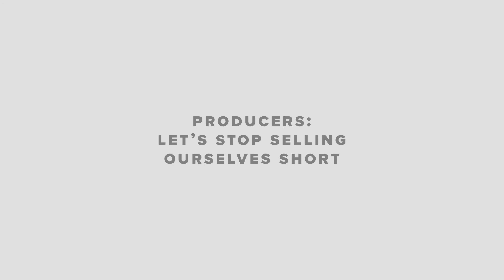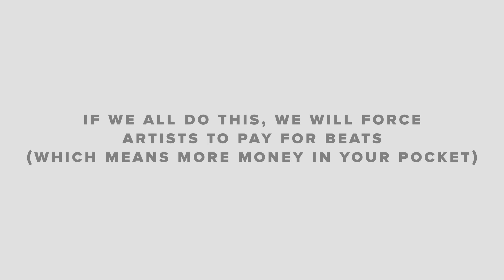Producers Matter (Producers Need To Watch)